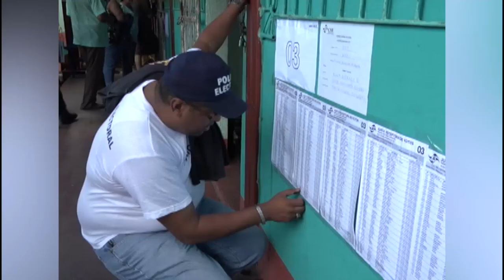"No hay garantías para ir a elecciones en noviembre"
NosResistimosAlEmbargo No existen garantías mínimas para ir a elecciones, asegura la líder opositora zayda hernández